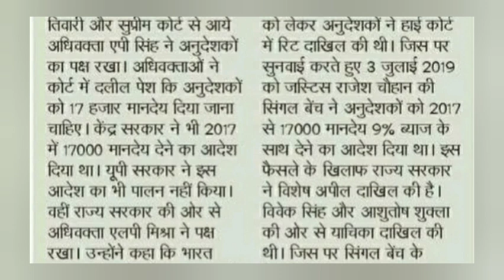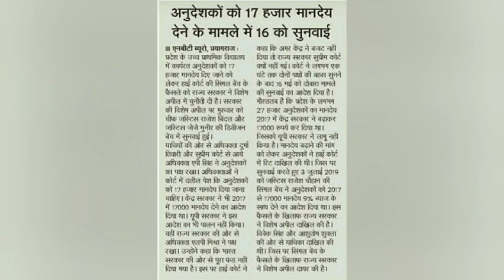अल्पमानदेय में अब नहीं गुज़ारा अनुदेशकशिक्षकों को न्याय दो